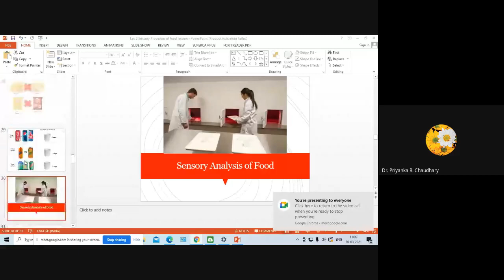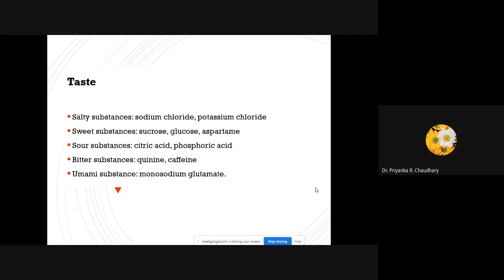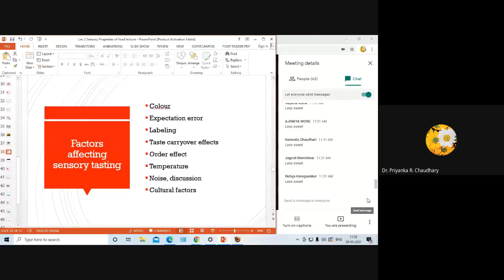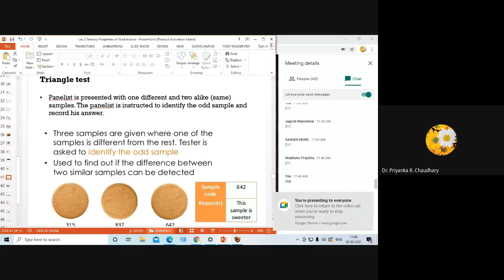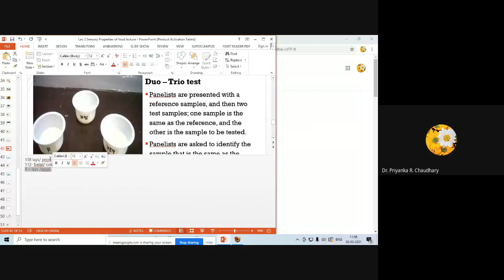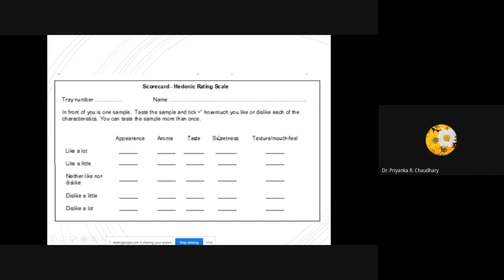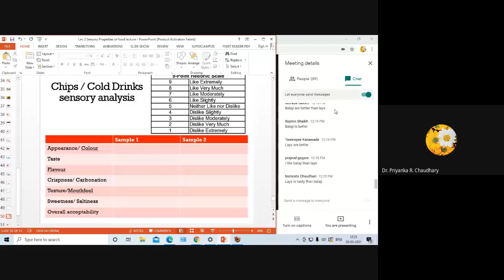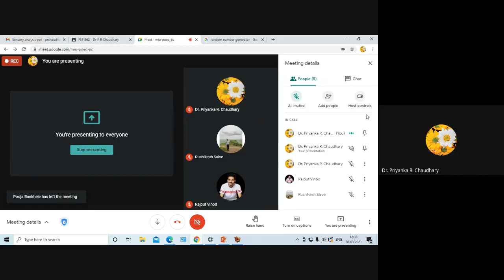Sensory Analysis methods lecture- FST 362 - Lec 4 - Dr P. R. Chaudhary